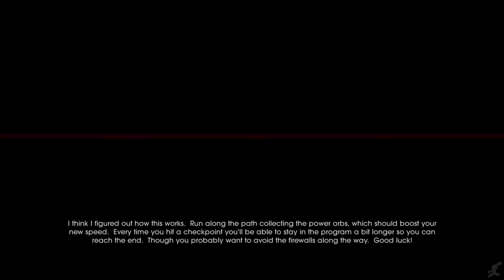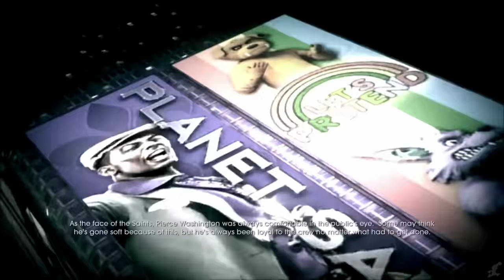SAINTS ROW 4 RE-ELECTED All Cutscenes (Full Game Movie) 1080p HD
Saints Row 4 released in 2013 as one of the better games that year.  Saints Row 3 shifted the series tone from serious to seriously wacky.  SR4 continued 3's tongue-in-cheek humor.  While some still prefer the first 2 Saints Row games, many have found this new style just as fun.  This year, Saints Row 4 was re-release on next gen consoles with all the DLC's bundled in, including 3 excellent story based DLC's.  We have posted those separately, and if you wish to watch them you'll find them in the description below.  Overall this bundle is great, especially if you've never played the game.  As far in-game changes go, there is nothing new here.  Deep Silver did not make any changes to the gameplay.  It got a graphical buff, but nothing dramatically better.

If you enjoy wacky humor and insane action, you'll love this game.  As always, we have included important gameplay, relevant dialogue and all cutscenes to create one fluid cinematic experience.  We hope you enjoy!